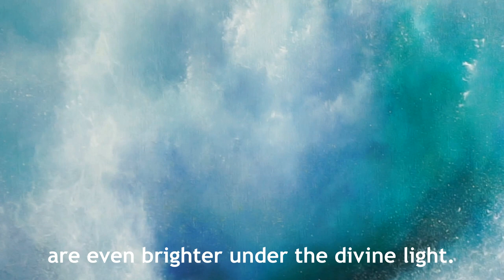APHRODITE - Seascape oil painting by fine artist Marina Syntelis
Video presentation of the oil painting titled APHRODITE.